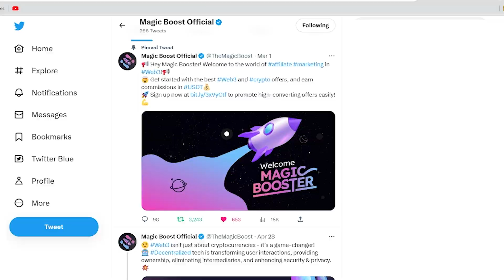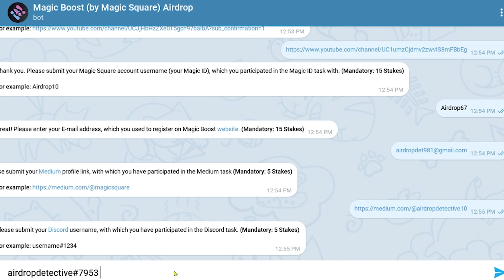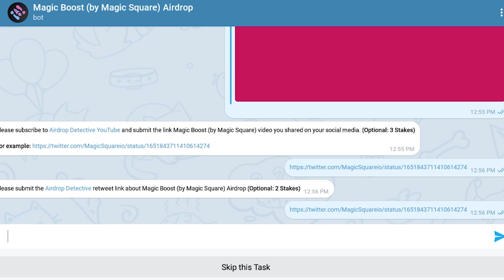🕵🏻‍♂️ Magic Boost by Magic Square Airdrop | 🏆 Total Airdrop Pool: 20,000 USDT (5000 USDT weekly)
(Mandatory)
🔘 Follow Magic Square Twitter, like and retweet the pinned post (Mandatory)
🔘Login to their website and create a Magic ID (Mandatory)
(Mandatory)
🔘Do the other tasks on the bot.

 🔵 Winners will be announced on the project's official Twitter account and notified via email from May 26th. The project team will resume the campaign for the following four weeks, airdropping USDT 5000 per week.